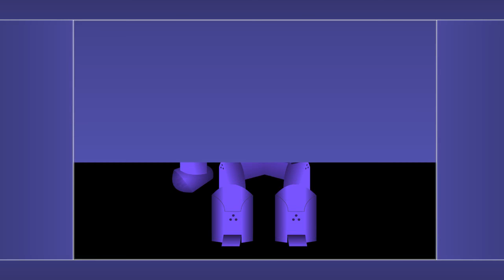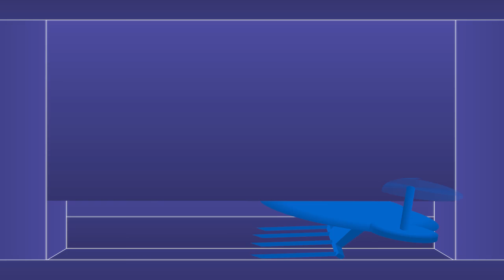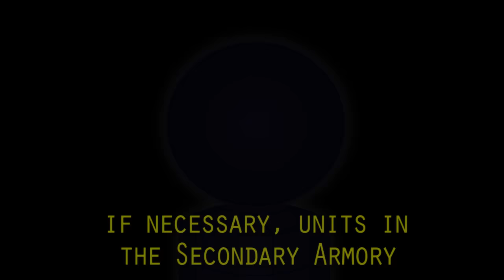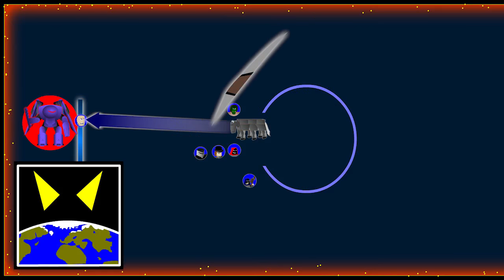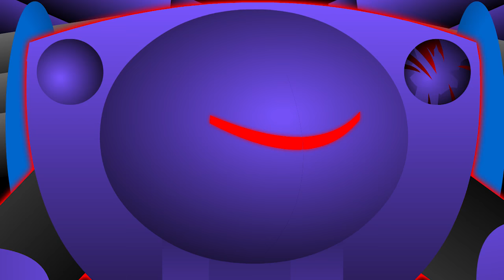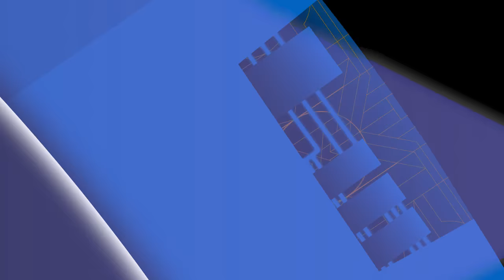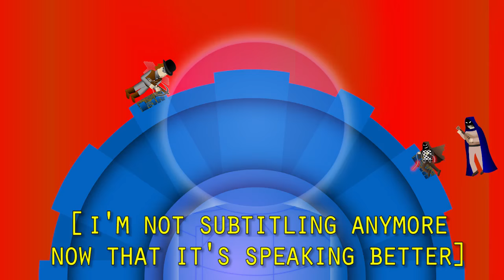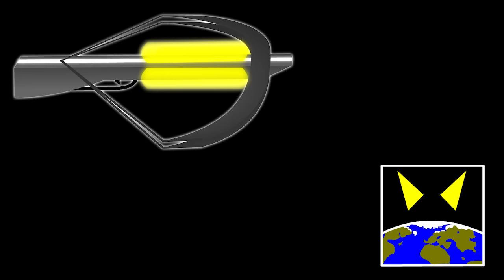Tales From My D&D Campaign #40: The Age of Epsilon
The 40th episode (climax of the "2nd Season") in the continuing action/drama/comedy of the D&D fantasy RPG campaign I've been running (with my friends). A huge story in progress, told from a scatterbrained GM's point of view, with some sort of cartoon (and sometimes even animated) art.
Knowledge of Dungeons and Dragons not required! (though you probably ought to start at the beginning of the playlist)

CREDITS:
Written and Produced by: CASEY HERDMAN
Starring: DEMONAC
With: ORESTRIA as Liz

Polaron Theme (by Demonac)
TDDC Tunnel Theme (by Demonac)
Ytarran Theme (by Demonac)
TDDC Epic Boss Theme (by Demonac)
DiabolicalPlot74 (intro/credits music by Demonac); mixed in ACID Xpress from License-Free loops from:

00:00 Episode 40
47:30 Extremely Dated Post-credits scene